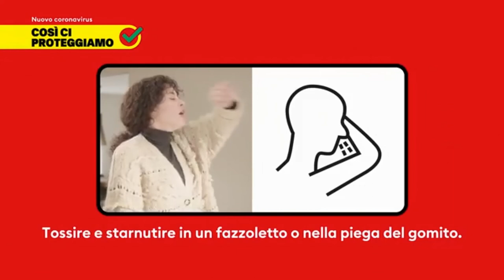05. 04. 2020 Ich schenk Dir einen Pipe tune!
Mc Eagle spielt

A song for a smallpipe

Redpipe/Mix